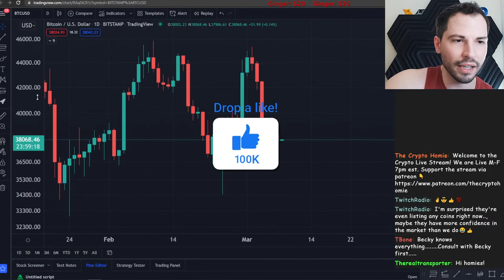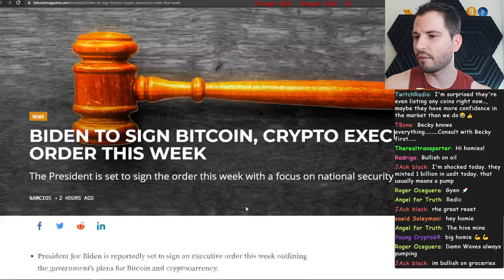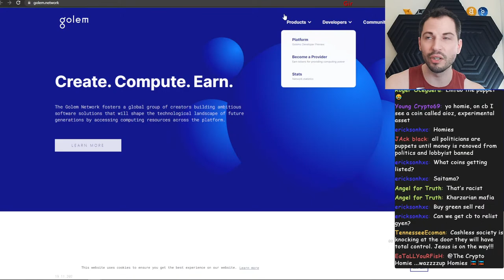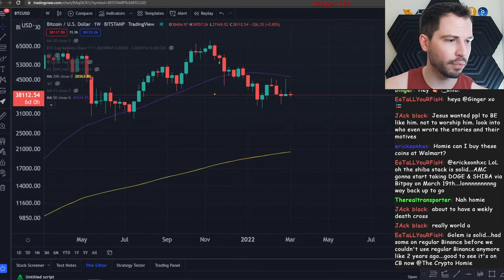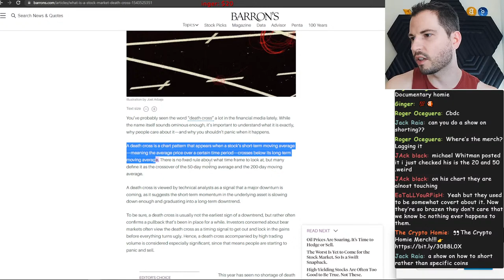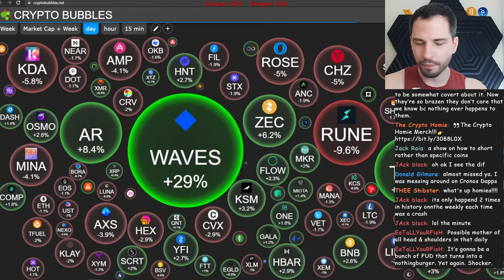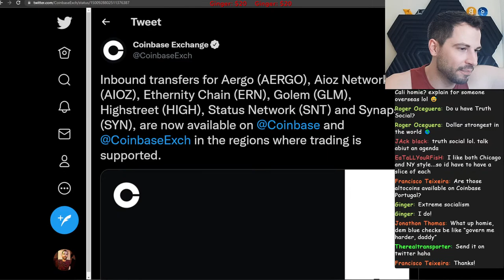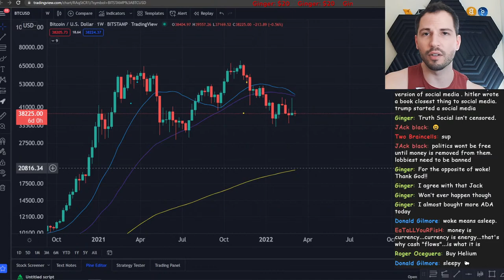COINBASE LISTS 7 NEW ALTCOINS!!!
Welcome to the  Crypto Live Stream! We are Live M-F 7pm est. COINBASE LISTS 7 NEW ALTCOINS!!!

🤓Fundamental Secrets: Crypto Course, Coach's, and more!!

bc1qhqg4j025ws8qvfqy7wz8amhjcg83plmgdkw92j

Credits to Premium canva
Credits to Voice mod